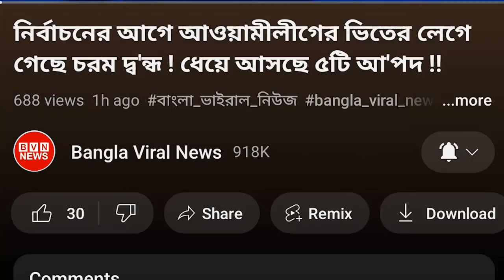ত্রিমুখী সংকটে জি এম কাদের !!